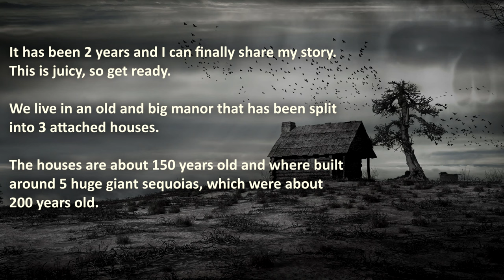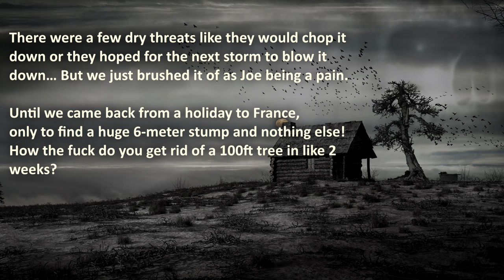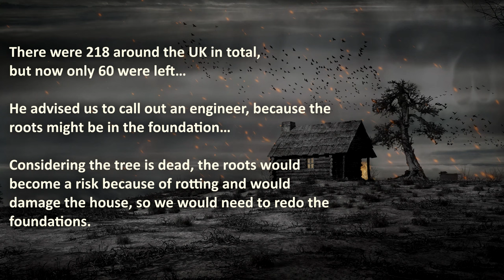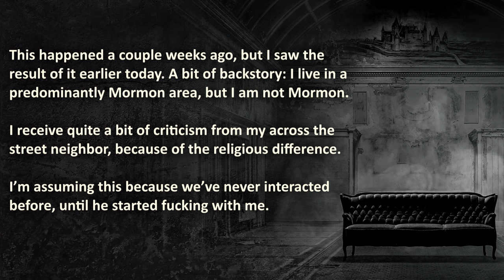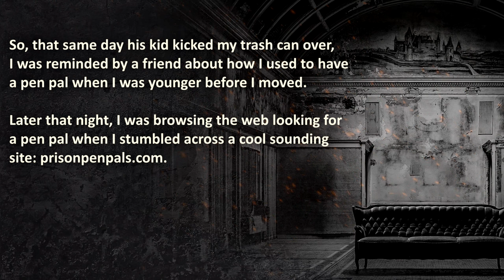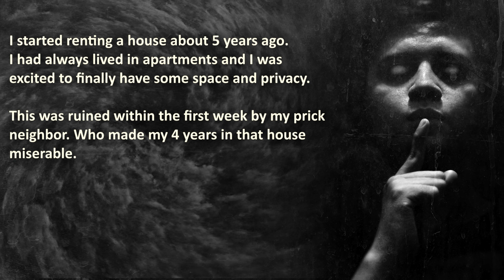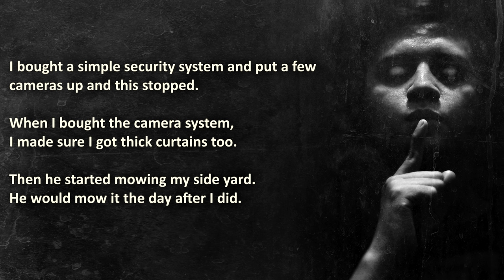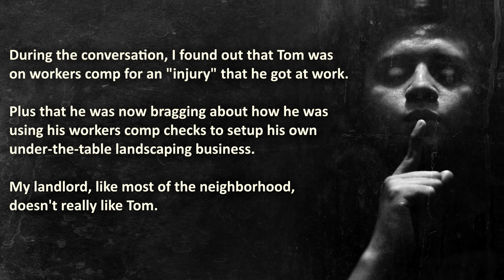Neighbor Cuts Down MY $250,000 Tree! | Pro Revenge | Neighbor Revenge Stories #8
Neighbor Cuts Down MY $250,000 Tree in this Pro Revenge episode.
Neighbor pranks bad neighbor, but ends up causing catastrophic rift in his marriage, and another peeping neighbor who wants to creep on his neighbors...

00:00 – "Introduction"
01:20 –  “Tree Hugger” – New bad Neighbors sneak on someone else’s property to Cut Down 200 year old tree (original Sequoia Specimen)…
05:56 –  “Naughty Pen Pal” –  Neighbor pretends being his bad neighbor when talking to a Prison pen pal, but his wife found it…
09:40 –  “Peeping Creepo” –  Bragging bad neighbor likes to creep up on neighbors, until he went too far…

🔥 WARNING: these Pro Revenge stories are brutal, therefore it may be stressful or upsetting to some viewers.

About Royal A.I.:
About Royal A.I.:

💣 A Bad Neighbor that damages the car of a War Hero...

The Royal A.I. Community does advocate maturity and level-headedness before getting back at your neighbor. If you are in a pickle with a neighbor, please talk it out instead of resorting to Pro Revenge.